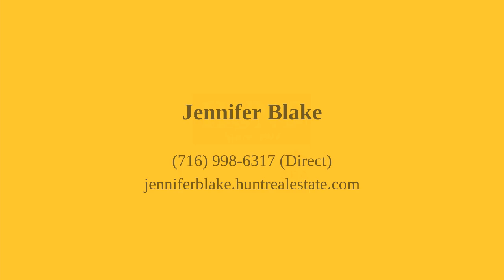7856 Som Hartland Townline Road S Hartland, NY 14067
Jennifer Blake - Lockport Branch
3 beds 2 baths